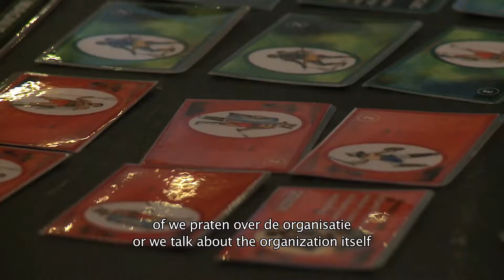BGF 2017 - Made in Brussels - KLET - Kollectif Ludique Extra Tof (FR ond. NL/ sub. EN)